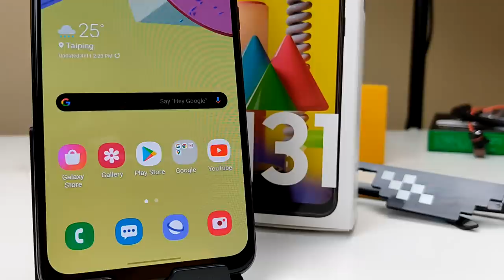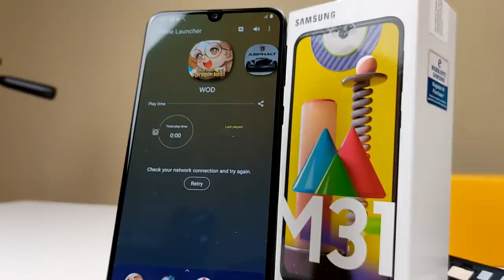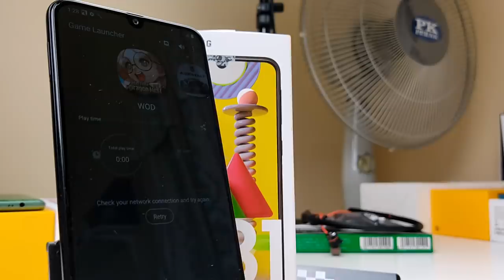[REVIEW] Samsung M31 Skrin sAMOLED,Bateri 6000mAh Harga Promo RM899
Harga Promosi yang sangat mengancam,RM899 kot!!! Betul ke Samsung ni...
Sebuah peranti dengan skrin sAMOLED,Bateri 6000mAh..segala ciri midrange disini